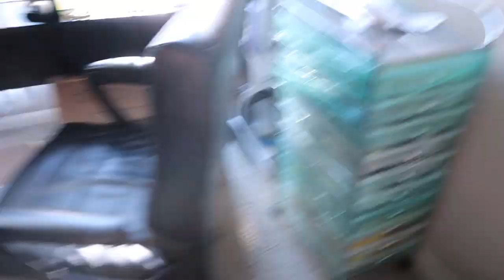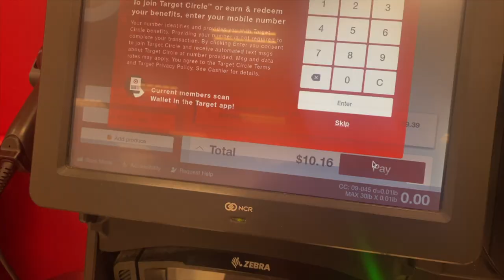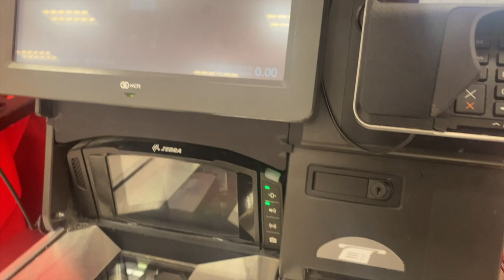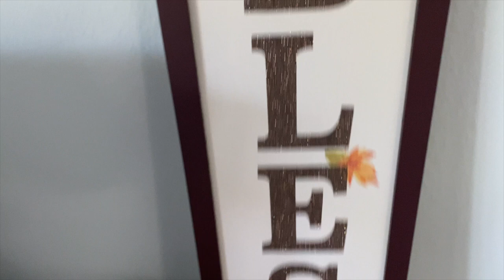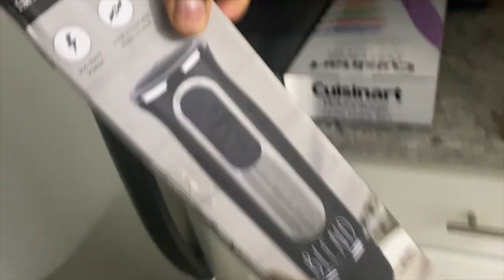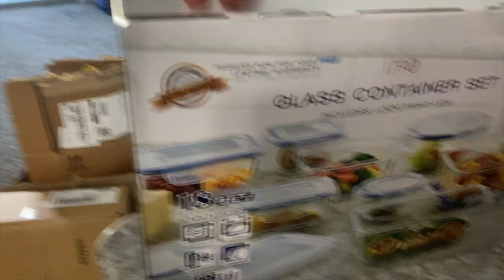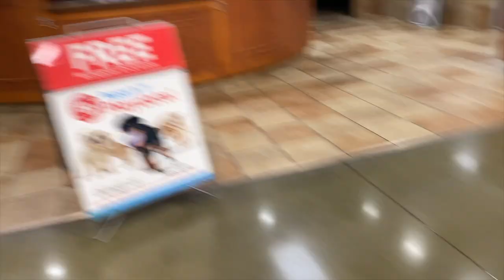We Moved AGAIN | Pack + Run Errands With Me!